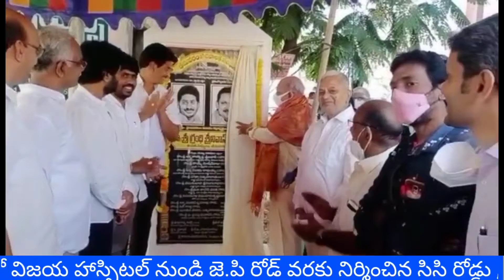భీమవరం శాసనసభ్యులు గ్రంధి శ్రీనివాస్ చేతులు మీదిగా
గ్రేట్ ఏపీ న్యూస్
8 లక్షల 50 వేల రూపాయలతో నిర్మించిన సిసి రోడ్ .సిరియాల వారి వీధి *33 వార్డు*.
 26 లక్షల 50 వేల రూపాయలతో విజయ హాస్పిటల్ నుండి జె.పి రోడ్ వరకు నిర్మించిన సిసి రోడ్డు
,ఆనంద బ్లడ్ బ్యాంక్ వద్ద,*33 వ వార్డు.
 8 లక్షల 50 వేల రూపాయలతో తాతరాజు టవర్స్ వద్ద  నిర్మించిన సిసి రోడ్ ప్రారంభోత్సవ కార్యక్రమం. శివ రావు పేట,*36 వ వార్డు.*ప్రారంభోత్సవం చేశారు